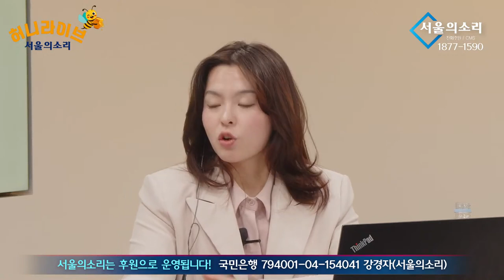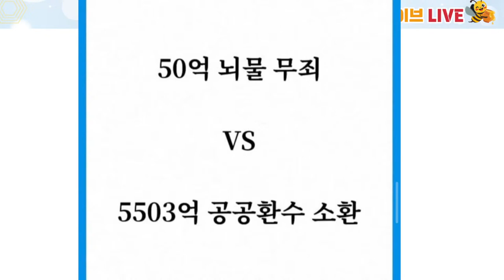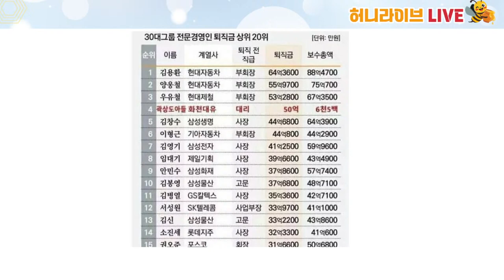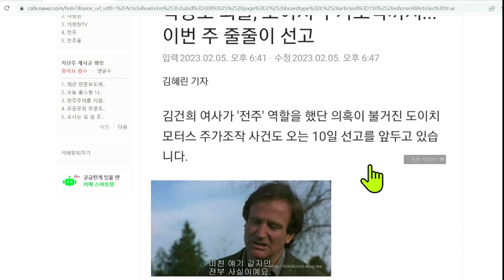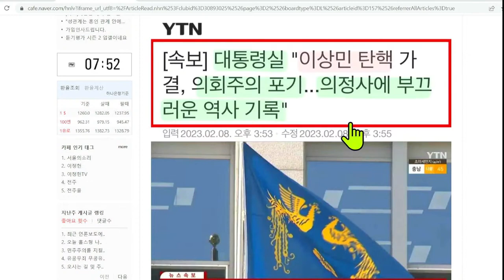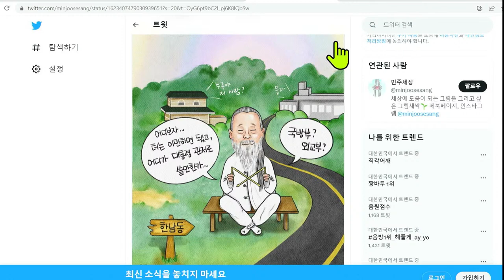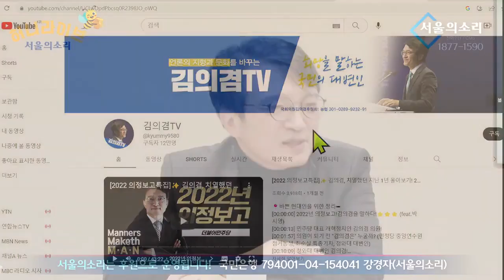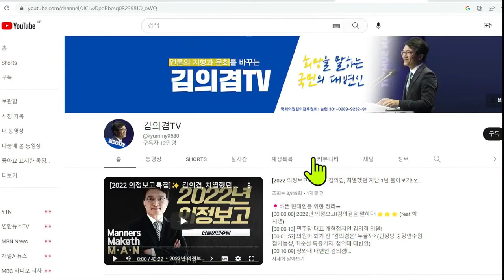[재방송] 이정헌의 허니라이브 9화 "어금니 꽉, 상도야 아들도 학교가야지!" (출연: 김의겸 의원)